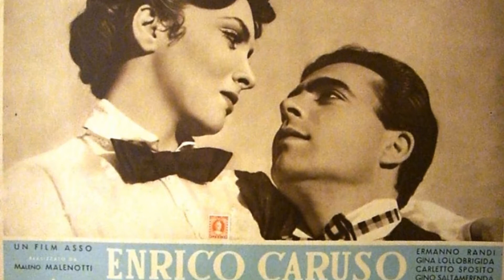Проект "Памяти Муслима Магомаева посвящается" ч.2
Рассказывает Михаил Мерцен